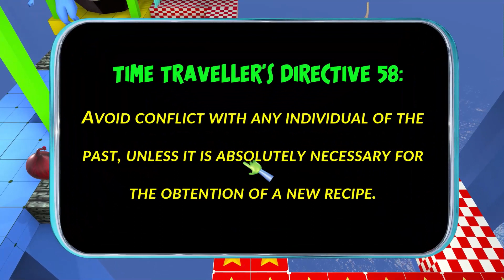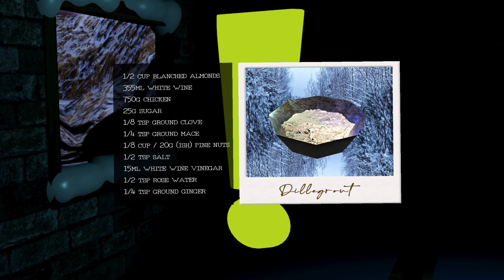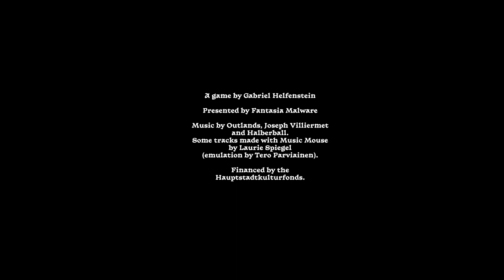A Horror Game With a Cooking Show and Time Travel - A Time Traveller's Guide to Past Delicacies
A Time Traveller's Guide to Past Delicacies - Sci-Fi Cooking Horror Game About Stealing Past Recipes!

Did you enjoy the video? Which part of travelling in the past did you like the most?